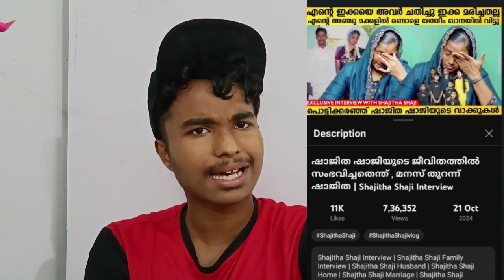Shajitha Shaji Husband Issue😒 | Its Me Khaiz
shajitha shaji marriage
shajitha shaji vlog
shajitha shaji interview
shajitha shaji husband
shajitha shaji new video